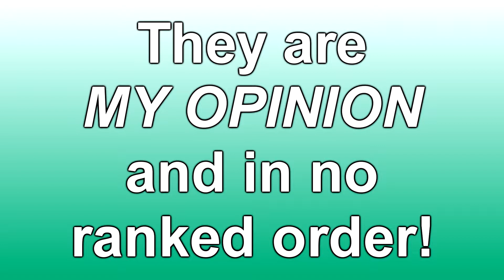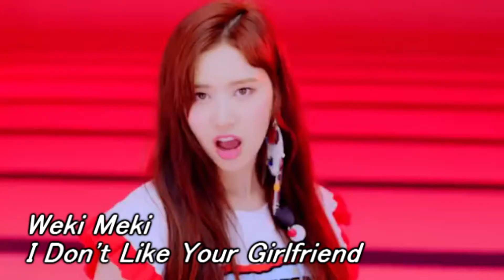TOP 20 KPOP BEAT DROPS | Part 3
Hi!
This is the 3rd part of my series "TOP 20 KPOP Beat Drops".